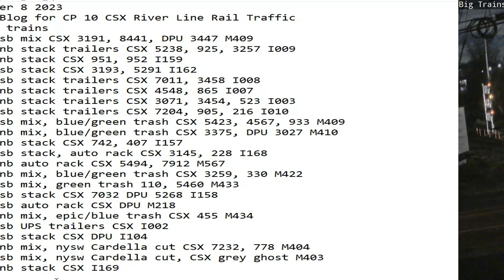December 8 2023 BigTrains.TV CP 10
24 Hrs trains
01:15 sb mix CSX 3191, 8441, DPU 3447 M409
01:53 nb stack trailers CSX 5238, 925, 3257 I009
02:08 nb stack CSX 951, 952 I159
06:10 sb stack CSX 3193, 5291 I162
06:32 sb stack trailers CSX 7011, 3458 I008
07:51 nb stack trailers CSX 4548, 865 I007
08:10 nb stack trailers CSX 3071, 3454, 523 I003
08:53 sb stack trailers CSX 7204, 905, 216 I010
09:42 sb mix, blue/green trash CSX 5423, 4567, 933 M409
09:56 nb mix, blue/green trash CSX 3375, DPU 3027 M410
10:13 nb stack CSX 742, 407 I157
11:55 sb stack, auto rack CSX 3145, 228 I168
12:29 nb auto rack CSX 5494, 7912 M567
12:45 nb mix, blue/green trash CSX 3259, 330 M422
14:44 sb mix, green trash 110, 5460 M433
14:59 sb stack CSX 7032 DPU 5268 I158
16:58 sb auto rack CSX DPU M218
17:43 nb mix, epic/blue trash CSX 455 M434
18:25 sb UPS trailers CSX I002
20:32 sb stack CSX DPU I104
20:39 nb mix, nysw Cardella cut CSX 7232, 778 M404
22:24 sb mix, nysw Cardella cut, CSX grey ghost M403
23:29 nb stack CSX I169